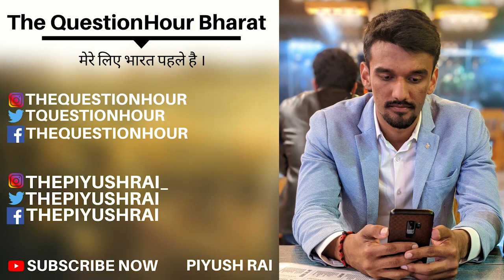Kalpvriksh Maharaj the sadhu who was lynched in Palghar | Piyush Rai | The QuestionHour Bharat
Stay United